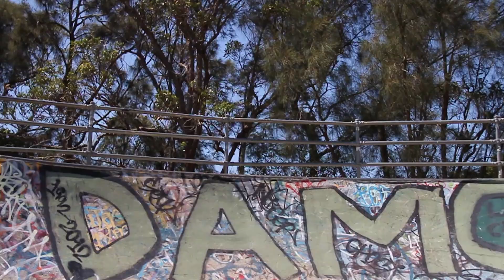Youth ft Lachlan Rose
Short clip filmed in a morning at Mona Vale Skate park.
Rider - Lachlan Rose

Song - Foxes - Youth (Adventure Club Remix) (DON'T OWN THE SONG)
Editer/filmer Jarred Duffy